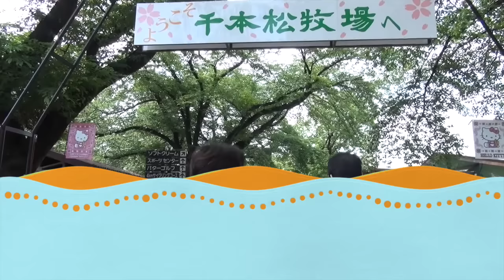松山優太のしゃべブロ第４１回 from 那須